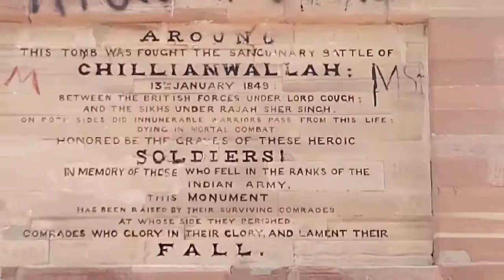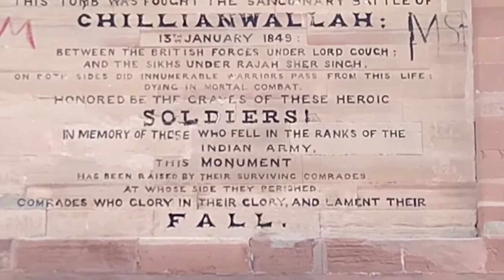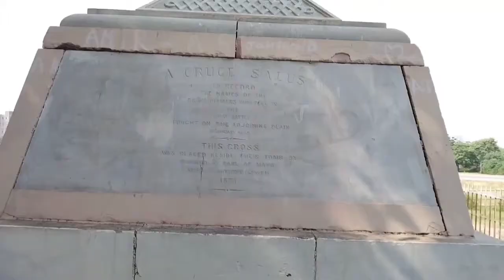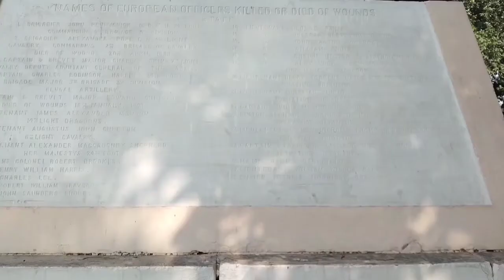Memorial of the Bettle Chilianwala 1849. چیلیانوالا جنگ کی یادگار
This video is about the memorial to the battle fought between the British Army and the sikhs in 1849 at chilianwala. it is in Pakistan. I hope you like this video.
تاریخی جنگ چیلیانوالہ
تاریخی مقام